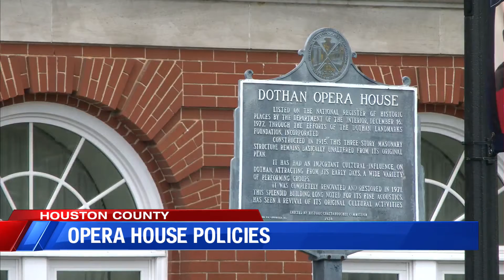The show must go on at the Dothan Opera House